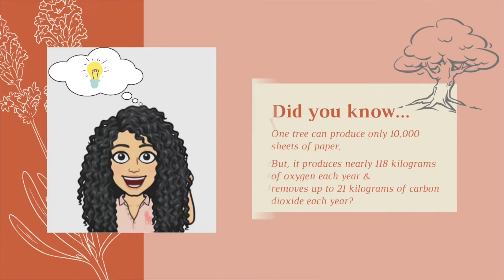Day 10: DIY Paper Windmill | Summer Vacation Programme 2021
Welcome to Day 10 of the Summer Vacation Programme 2021.

The Summer Vacation Programme hosted by the National Museum of Natural History, Ministry of Environment, Forest and Climate Change, in collaboration with UNDP India, is an engaging summer programme for students to learn more about nature and its many wonders from eminent experts in the field of environment and conservation.

We hope you enjoy the sessions!